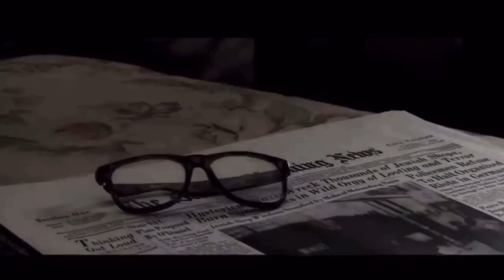Halsey - Baby It’s Cold Outside (School Project)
Halsey’s short film with her friend for a school project, in 2011.
The original video is actually private, but somehow i got the link years ago and only find it again today.